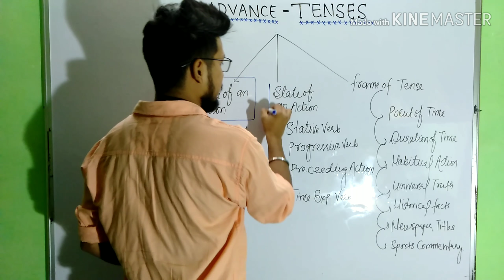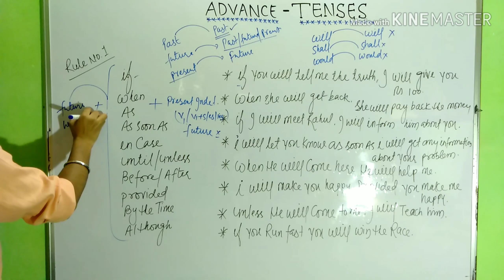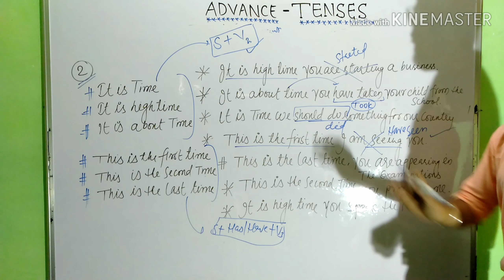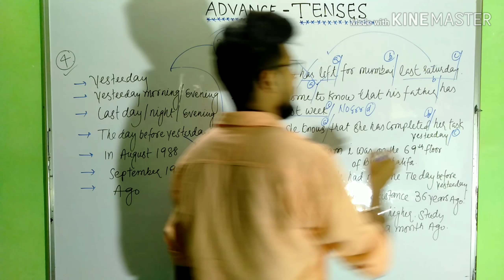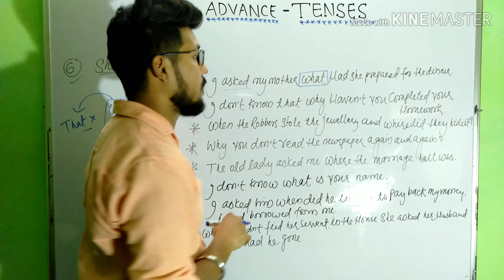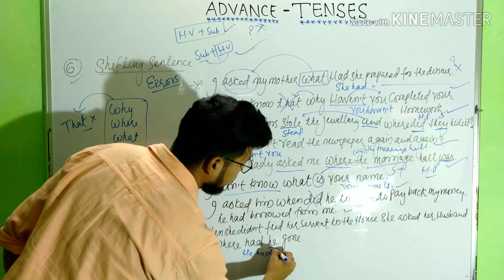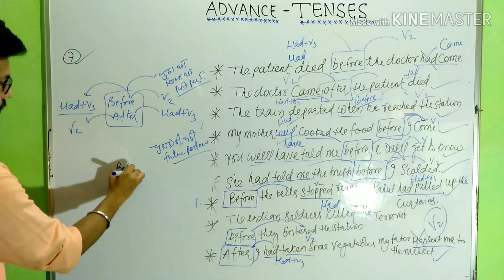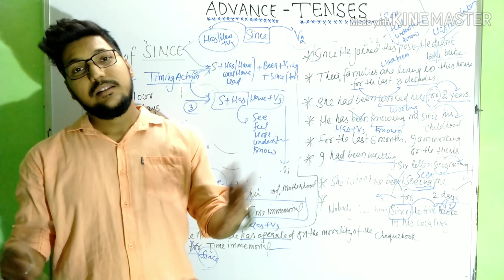ADVANCE- TENSES (part 1)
This is a complete video on advance tense
That will help you to deal in the examination like SSC,bank, railway ETC
Viewers are advised to watch this video till end and learn the difference of advance tense.